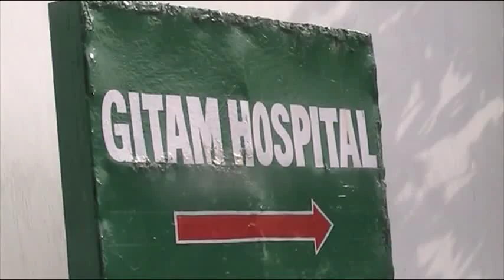Vyzag Gitam University 3